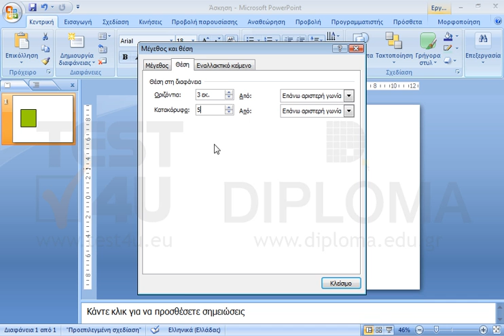Τοποθετήστε το γραφικό της οθόνης 3 εκ. οριζόντια και 5 εκ. κατακόρυφα από την επάνω αριστερή...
Τοποθετήστε το γραφικό της οθόνης 3 εκ. οριζόντια και 5 εκ. κατακόρυφα από την επάνω αριστερή γωνία της διαφάνειας.

77-422 Microsoft Office Specialist Powerpoint Core 2013 - Ελληνική έκδοση